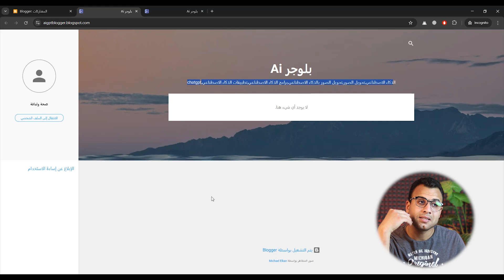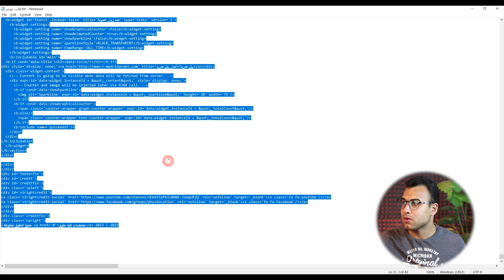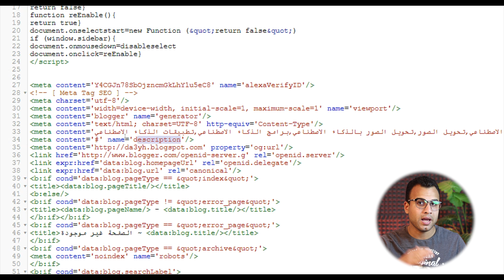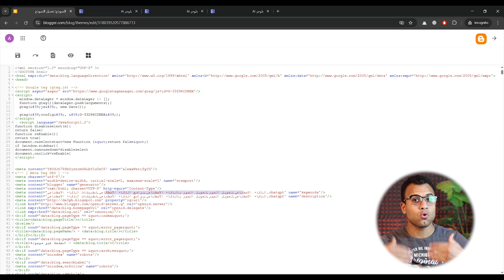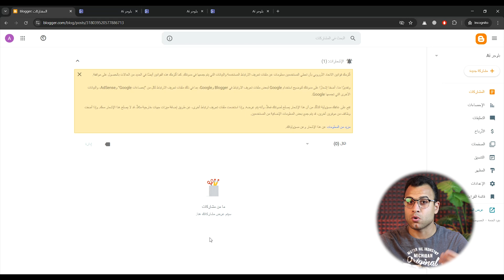اضافة قالب بلوجر مجاني والتعديل عليه قبول في جوجل ادسنس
قالب بلوجر احترافي مجاني بالكامل، وكمان إزاي تعدل عليه خطوة بخطوة علشان يكون متوافق مع سياسات جوجل أدسنس 100% في هذا الفيديو،  أفضل قوالب بلوجر المجانية اللي ممكن تستخدمها وتكون سهلة التخصيص وفي نفس الوقت صديقة لمحركات البحث بدون حقوق طبع ونشر.

0:05 تركيب قالب بلوجر مجاني
1:20 طريقة تركيب قالب بلوجر
2:56 قالب بلوجر احترافي متوافق مجانا وبدون حقوق
3:11 قالب بلوجر بدون حقوق
4:00 افضل قالب بلوجر مدفوع

الكلمات الدلالية:
اضافة قالب بلوجر مجاني احترافي وتعدل عليه بشكل كامل، بحيث يكون شكله جذاب ومتجاوب مع كل الأجهزة (موبايل، تابلت، كمبيوتر). مش بس كده، ده كمان هنركز على أهم التعديلات اللي لازم تعملها في القالب عشان مدونتك تكون متوافقة مع معايير السيو وتتصدر نتائج البحث في جوجل ويوتيوب.

هنتعلم معا تحميل قالب بلوجر مجاني جاهز للقبول في أدسنس مع طريقة تركيب القالب على بلوجر بطريقة صحيحة وتوضيح اسرار وخوارزميات التعديلات الأساسية اللي لازم تعملها علشان القالب يبقى متوافق مع SEO لأفضل قوالب بلوجر المجانية، وإزاي تختار القالب المناسب لمجالك، وكمان هنعمل تهيئة السيو الداخلي للقالب.